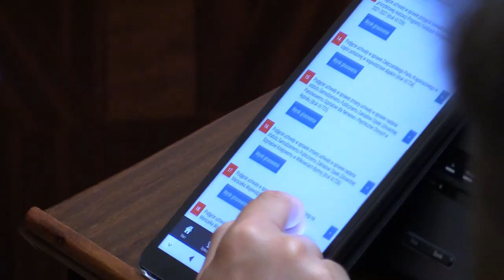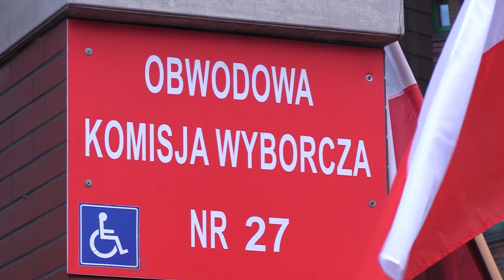Koalicja Obywatelska przedstawiła swoich kandydatów 28.08.2023